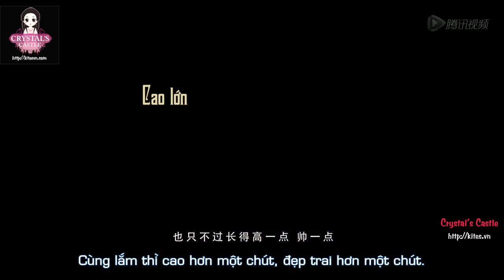[VIETSUB] Trailer 3 "Tình Yêu Thứ Ba" - Lưu Diệc Phi, Song Seung Heon